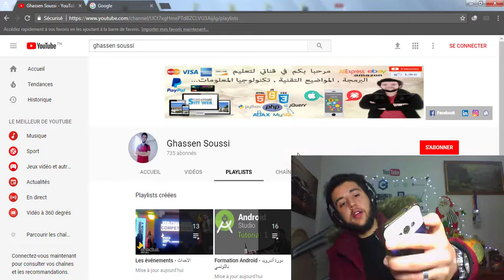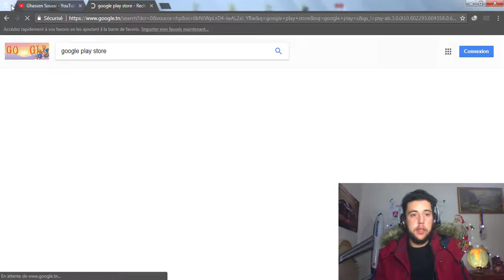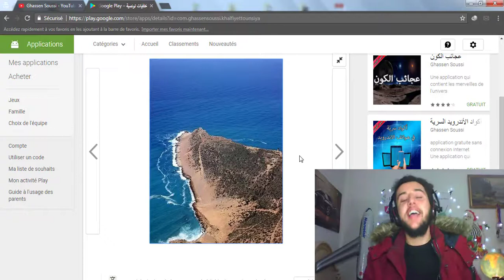انتهيت من برمجة تطبيق لتونس لسنة 2018 !